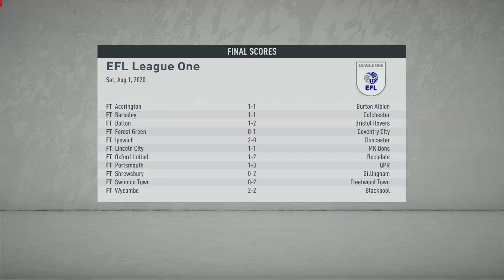Pemain Baru Bergabung, Scouting Academy Baru, Kapten Baru | FIFA 20 Create A Club Career Mode #23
Centre back baru bergabung Wakefield Town, Scout Pemain Academy Baru dan Calon Kapten terbaru untuk masa depan Wakefield Town.

Create A Club Career Mode adalah Career Mode yang gw bikin seperti Road To Glory tapi dengan menggunakan tim buatan dan beberapa pemain buatan sendiri dimana kita harus berjuang dari kompetisi level terendah sampai bermain di kompetisi level kompetisi tertinggi di dunia.

► Basebol Podcast akan menjadi sponsor terbaru kita nih buat musim depan yang akan menjadi Sponsor Utama Wakefield Town, bisa langsung cek aja dan sekalian dengerin nih podcast terbarunya dan ada gw juga loh sebagai bintang tamu hehe: